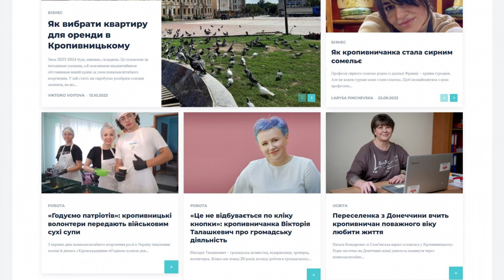kropyvnytskyi.one - Guest posting an article, news or press release on the website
Kropyvnytskyi.one is dedicated to the city of Kropyvnytskyi.

Here you'll find:

- NEWS,

- articles,

- information about business, education, jobs,

- and other sections containing useful information about the city of Kropivnitsky.

Guest posting an article, news, interview or press release on the website kropyvnytskyi.one quickly and easily with PrFlare.

guest posting

guest post

post news

article publishing

outreach